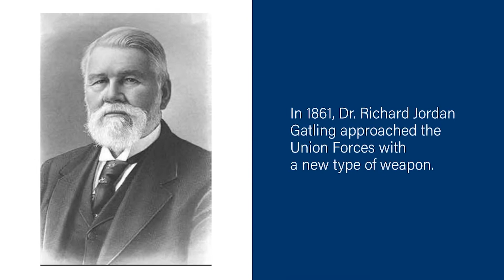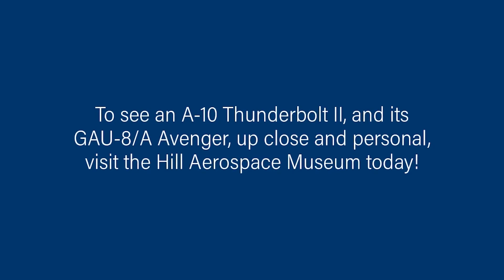History of the Gatling Gun | Hill Aerospace Museum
Dr. Gatling introduced a new weapon to the Union Forces in 1861. This was a machine that could fire up to 400 rounds per minute, with eight rotating barrels on a wheeled cart. However, this machine had a couple of set backs, it was large and not easily maneuverable, and had a tendency to jam. Changes brought in the 20th century turned this machine around with belt-fed ammunition and an electric motor. This lead to new weapons being created to help offer support on the ground and in the air.